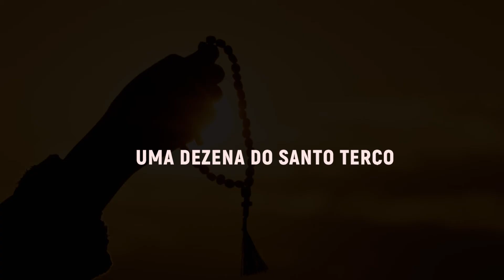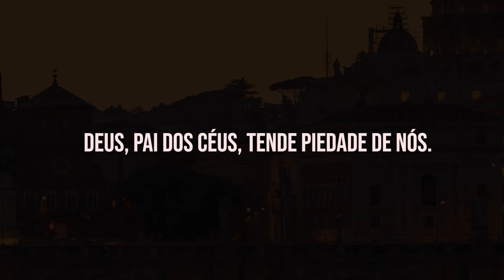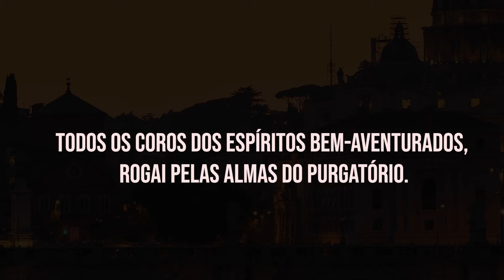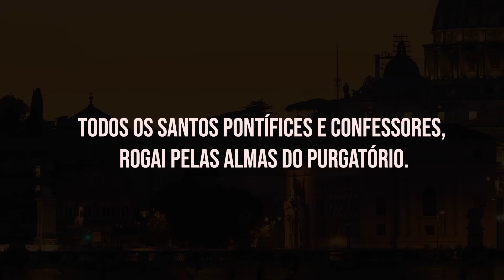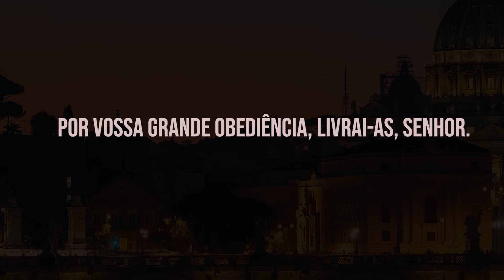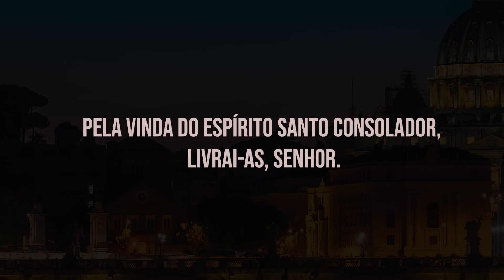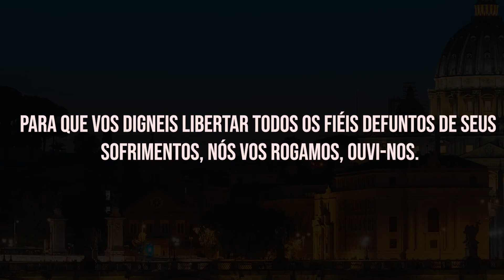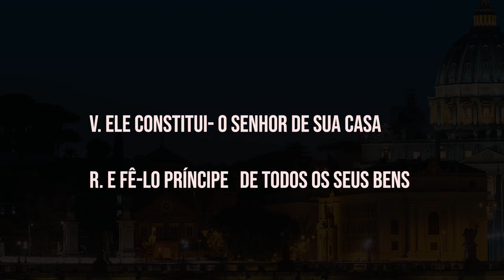Mês das Almas do Purgatório - Dia 6 - O TORMENTO DOS CONDENADOS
Adoração Perpétua da Santíssima Eucaristia.
Arquidiocese de Goiânia.
Reitor: Padre Rodrigo de Castro

CONSAGRAÇÃO DO DÍZIMO:
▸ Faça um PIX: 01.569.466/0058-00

▸ Favorecido: ARQUIDIOCESE DE GOIÂNIA - SANTUÁRIO SAGRADA FAMÍLIA
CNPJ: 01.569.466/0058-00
(Devolução do Dízimo pedimos que envie ou pelo whatsApp, ou E-mail o comprovante bancário)

Receba homilias diárias e informações